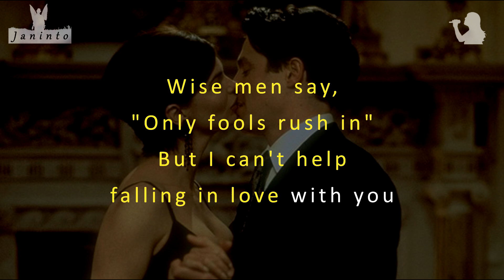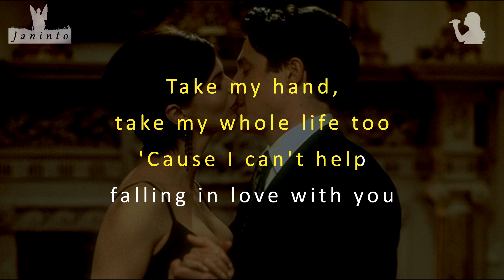Can't Help Falling In Love (Karaoke For Wedding,Most Beautiful Orchestra)(for Female Vocal)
* Karaoke for sale
Karaoke music with lyrics of  "Can't Help Falling In Love" of Elvis Presley.
Its key is E Major for female vocal.
It includes piano and strings, choir.

[About Copyrights]
The copyrights of composing and management are  reserved by its composer and company.
The copyright of karaoke music is reserved by Janinto. 2019.
Arranging, MIDI Programming, Recording, Photos are worked by Janinto.

[About Usage Fee]
Cover (Youtube, Instagram, Facebook, TV Contest, Performance, Soundcloud ...) = 50 $(USD)
Cover + MP3/CD releasing = 100 $(USD)
Cover + MP3/CD + Film/Drama = 200 $(USD)

[The procedure for usage]
   (Korean Bank Account for korean user: Woori Bank 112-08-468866 (Park Woonyoung))
2) Talk to me about your payment and song title(MR) by comment on that song.
3) Specify the name of "Arranger: Janinto Heaven" on your video credit.
4) Karaoke file can be recorded and acquired through this YouTube video,
   and is composed of 48kHz, 24Bit. If you need a wav file, then ask of me about it.
   I can send it to your email. (Not sent by offline mail)

[Notice]
The composing royalty for this karaoke music is delivered to original composers through Youtube copyright management system. But If you intend to release MP3/CD privatly, you should pay royalty to composer once more  through the official agency of coypright in your country.